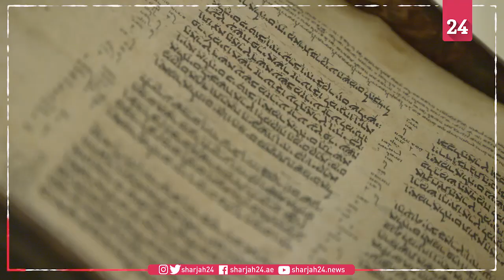بابا الكنيسة الكاثوليكية والإمام الأكبر يكشفان عن قطع من مقتنيات اللوفر